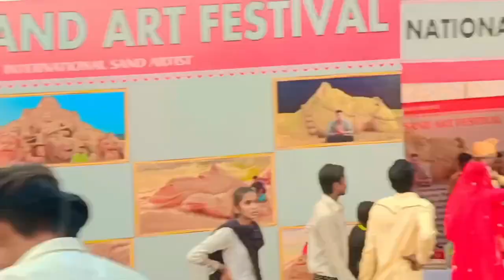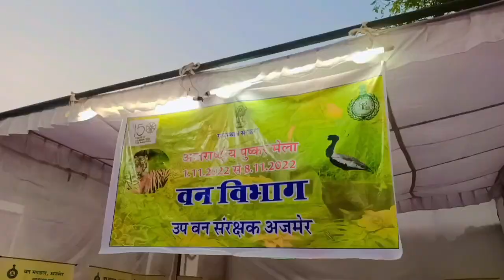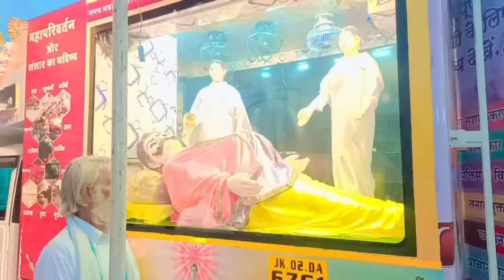Pushkar mela celebration 🤩 ।। Bindass Alfaj khan